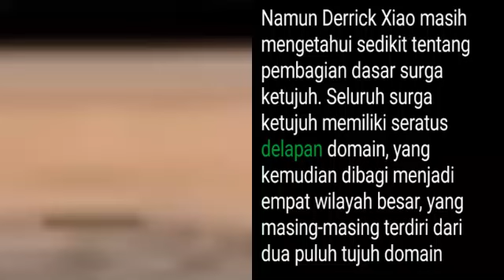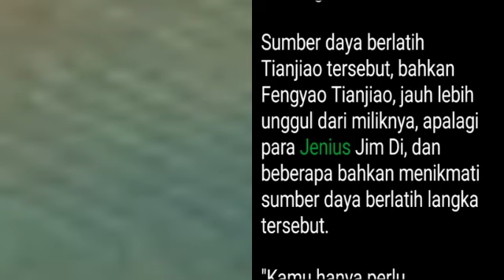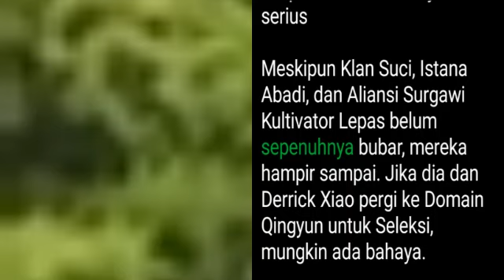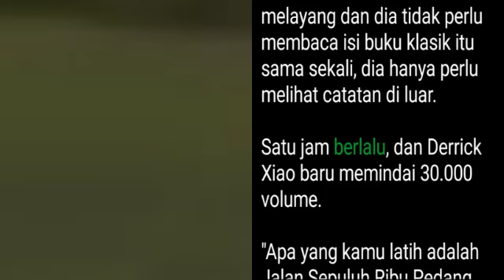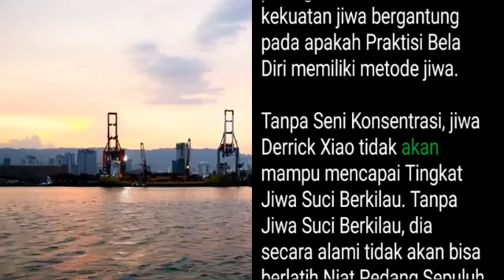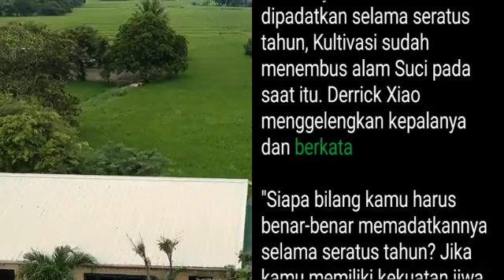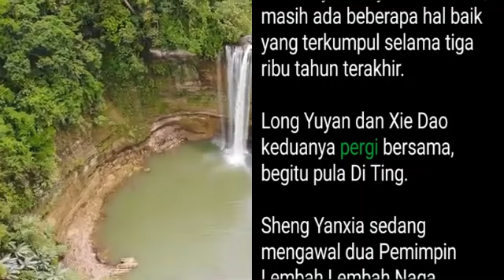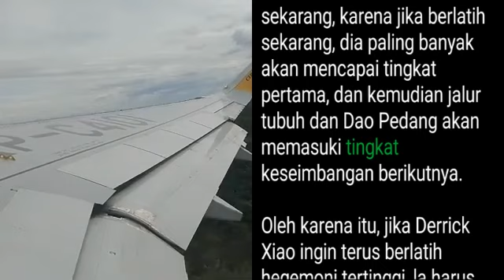Bab 1307-1308 | Dewa Bela Diri, Derrick Xiao